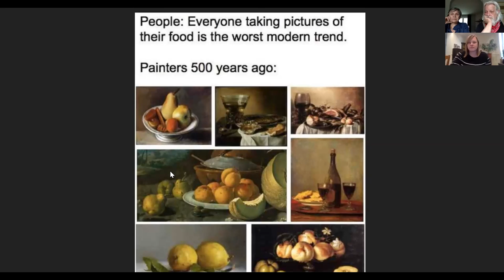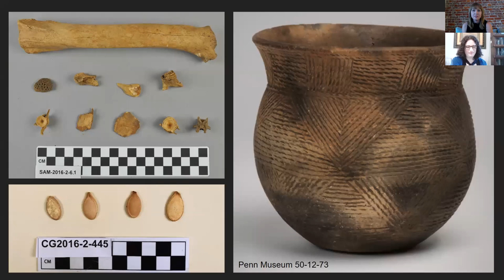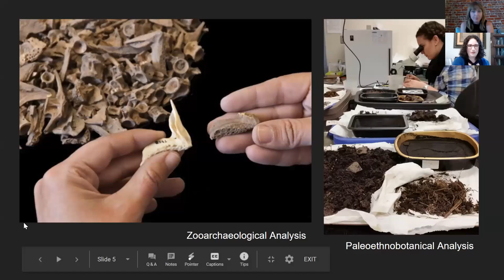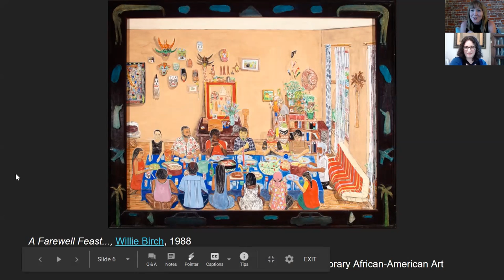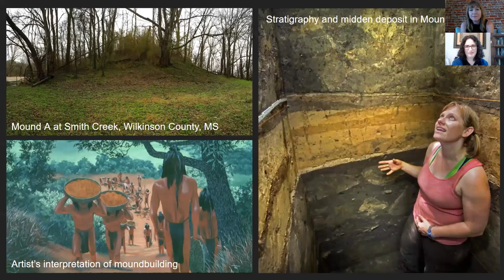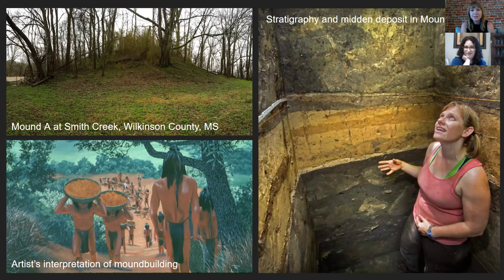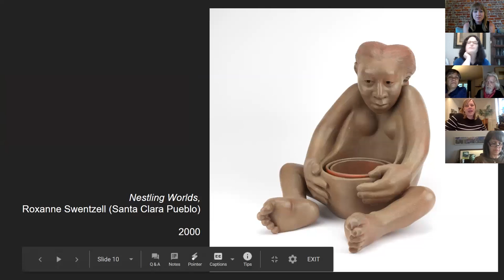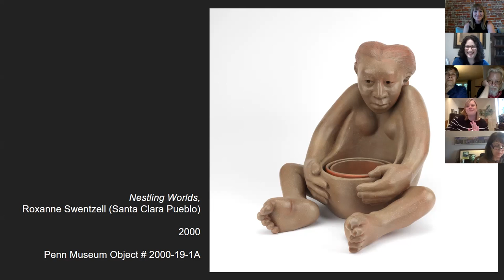Susannah Fishman, Dr. Meg Kassabaum, Abby King: Cooking for the Community | PAFA - PAFA Pours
Join PAFA's Manager of Pre-College and Teacher Programs, archeologist Susannah Fishman, and Assistant Director of Adult Programming Abby King for a conversation with Dr. Meg Kassabaum of the University of Pennsylvania on how feasts and food are essential to socializing in all time periods.

Right now many people are finding solace through cooking while simultaneously distancing from those they'd break bread with. Compare feasting in pre-contact America to depictions of feasting in art from PAFA’s collection. We will dive into what is universal and what is specific about creating community through food. Bring your dinner or favorite food stories to share through Zoom!